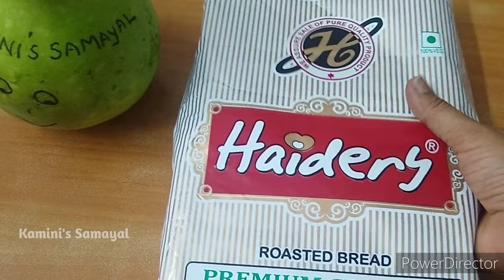Tour To Yelagiri Hill in Tamil | Yelagiri Malai Vlog In Tamil | Boat house | Fundera park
In this video I have shared what are the places I visited in Yelagiri hill.